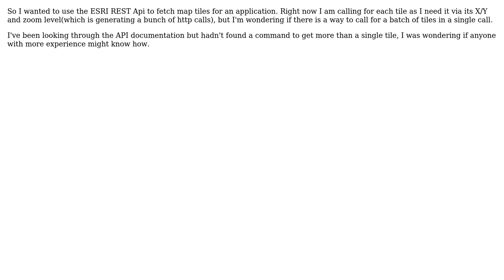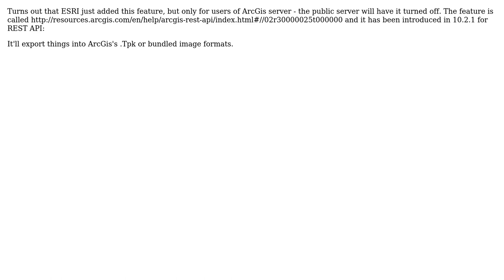GIS: ESRI REST Api - need to download batches of tiles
With thanks & praise to God, and with thanks to the many people who have made this project possible! | Content (except music & images) licensed under CC BY-SA | Music | Images & others | With thanks to user PolyGeo user ChargerIIC user Alex Tereshenkov and the Stack Exchange Network Trademarks are property of their respective owners. You are responsible for your own actions.